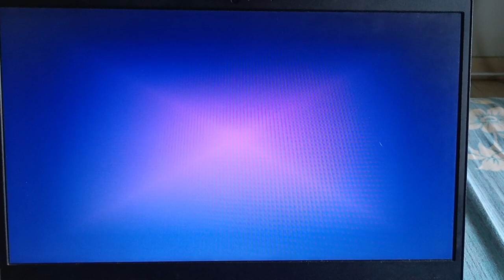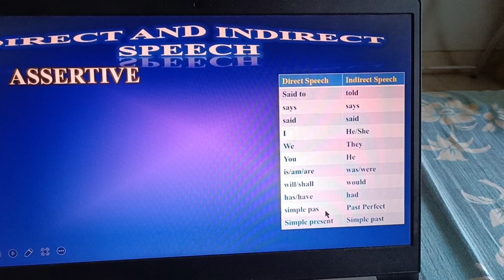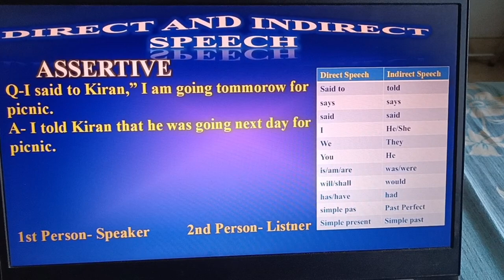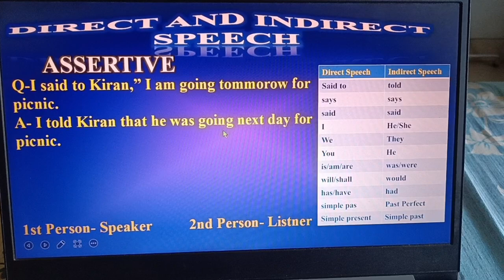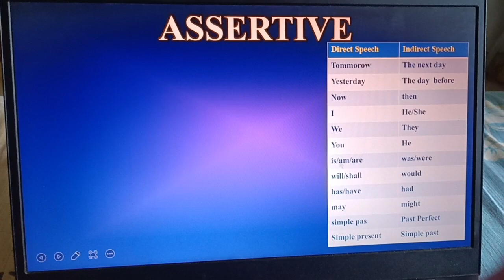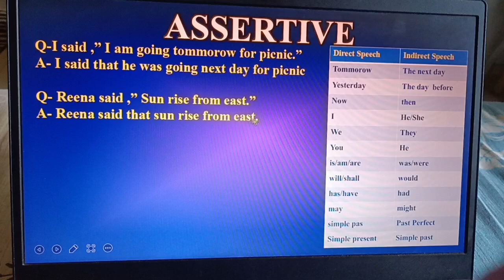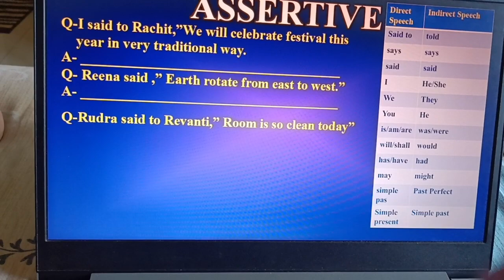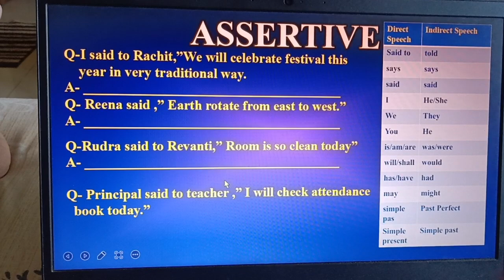Direct Indirect Speech | English Grammar | Basics2Advanced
Direct speech and indirect speech, also known as reported speech, are two ways of reporting or conveying someone else's words or statements.

Direct Speech: Direct speech refers to the exact words or statements spoken by a person. In direct speech, we use quotation marks ("...") to indicate the speaker's exact words. For example:

John said, "I am going to the store."

Sarah asked, "What time is the meeting?"

In direct speech, we maintain the speaker's original words and punctuation.

Indirect Speech: Indirect speech, also known as reported speech, is used when we want to convey someone else's words or statements without using their exact words. In indirect speech, we often change the verb tense and pronouns to match the reporting context. Additionally, we usually introduce the reported speech with reporting verbs such as said, told, asked, etc. The reported speech is typically not enclosed in quotation marks. For example:

John said that he was going to the store.

Sarah asked what time the meeting was.

In the above examples, the direct speech "I am going to the store" is changed to indirect speech "he was going to the store." The verb tense is shifted because the reported speech is being described in the past.

In indirect speech, we often make additional changes, such as:

Pronoun changes: The pronouns used in direct speech may be changed to match the subject of the reporting clause. For example, "I" may change to "he/she," "we" to "they," etc.

Time and place changes: The time and place expressions may be adjusted to reflect the reporting context.

Verb tense changes: The verb tenses may be shifted to reflect the time of reporting.

It's important to note that the use of direct or indirect speech depends on the context and the style of communication being used. Both direct and indirect speech serve different purposes and have their own specific uses.